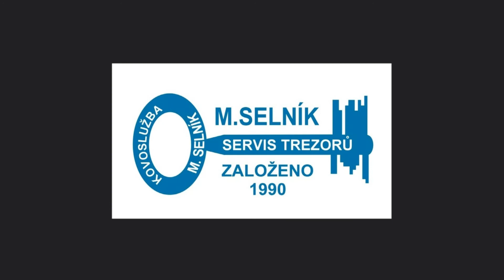Hekla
Rainy report from hiking to Hekla. Little snowstorm in area around this volcano in August 2013

Toto drobné dokumentační dílo obsahuje také hudební podkreslení, na které si autoři nečiní žádné nároky a autorům děkují za pochopení. Všechny hudební stopy zakoupili autoři na CD nosičích.

Použité hudební podkreslení/used song:
Thorrathraell by Savanna trióið

We would like to send our thanks to performers, publisher and the author for this brilliant positive song from Iceland. It is so great that we have to use it. Thank You for your understanding.

All songs really suit to this project. This project is not for commercial use. I would like to thank all authors for understanding. We respect the rights of authors, so we owned all mentioned albums on CD.